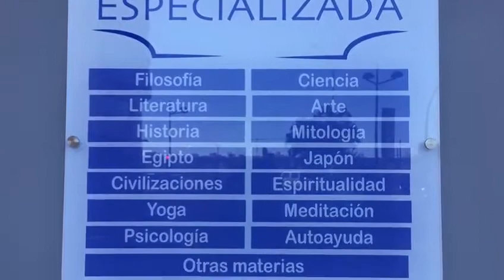Libreria Itaca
Actividad realizada por Itaca Espacio Cultural. Conoce nuestras proximas actividades en: http:/